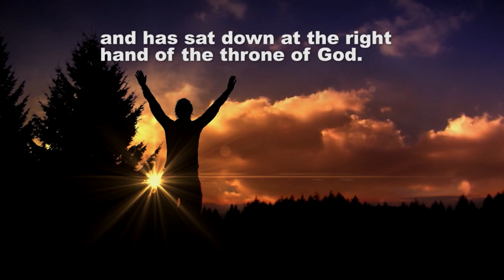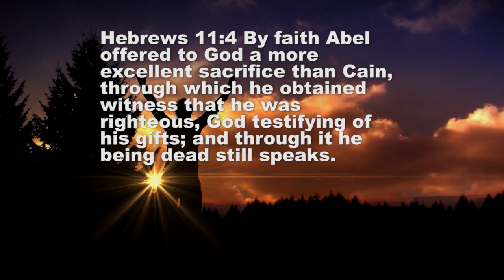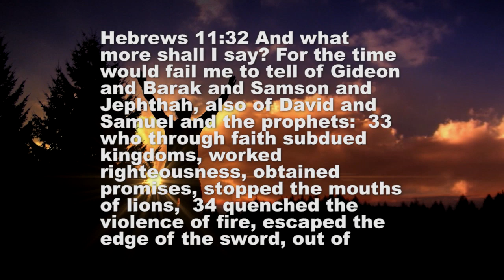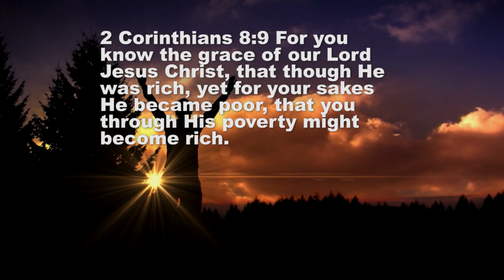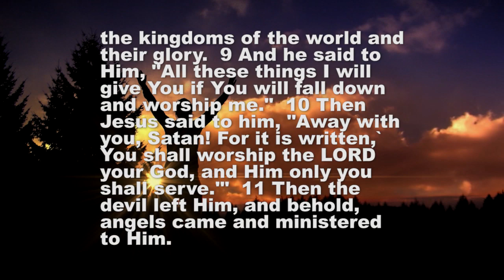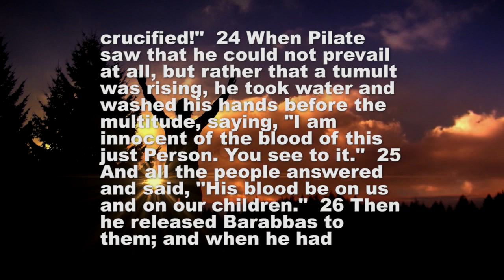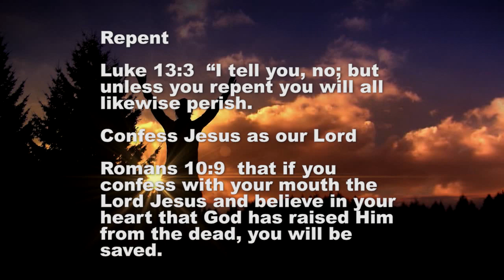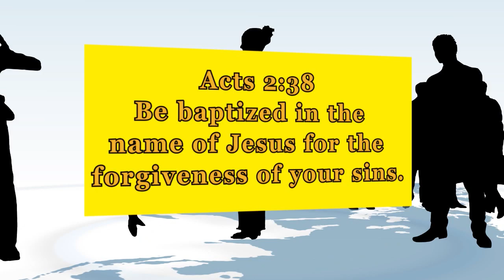Hebrews 12: 1-2 Church of Christ sermon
Church of CHrist sermon about Hebrews 12:1-2